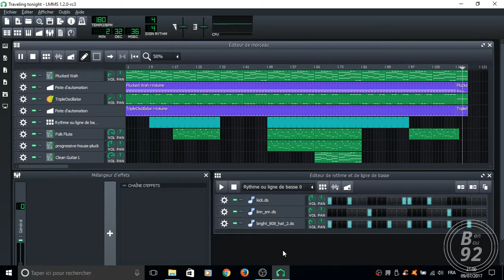LMMS music - Traveling tonight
Hip-hop music! :-)